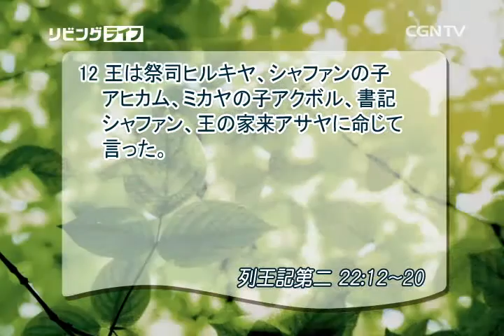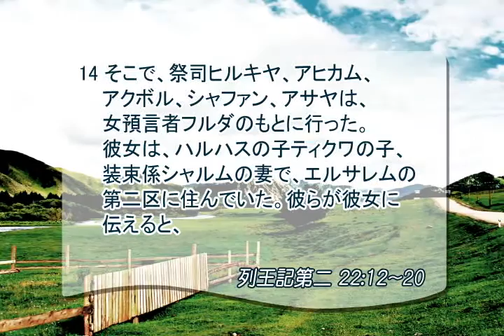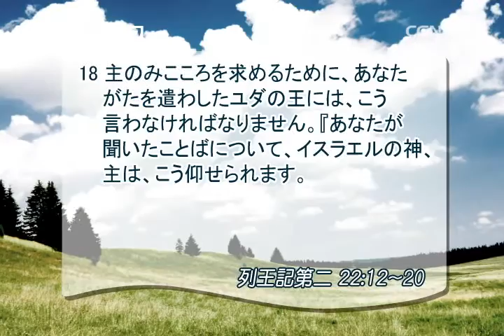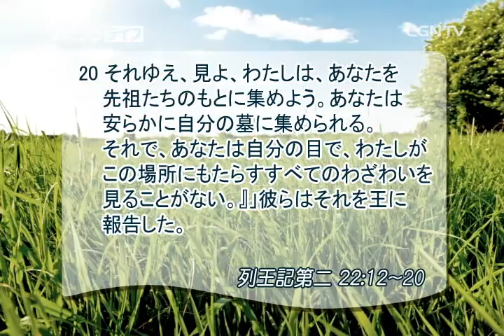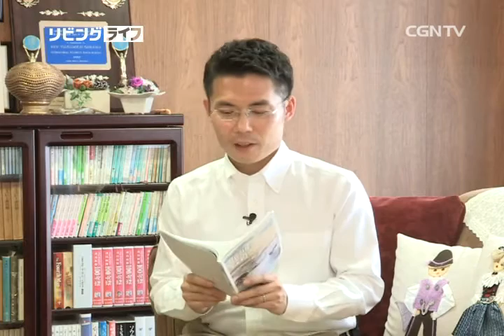[リビングライフ] 07.24.2015 へりくだるならわざわいを免れます (列王記第二 22:12~20)